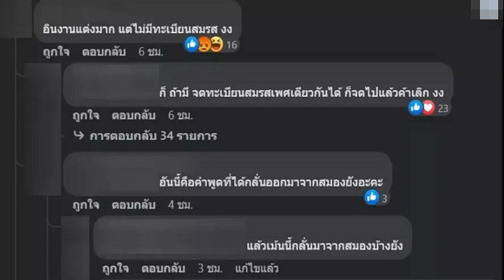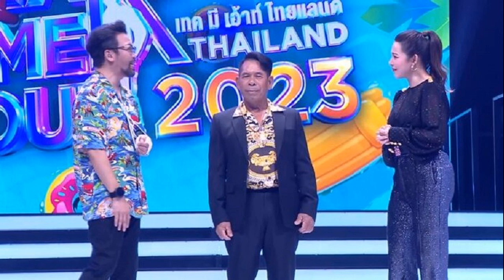เบลล์ มนัญญา จูงมือเจ้าบ่าวเข้าพิธีวิวาห์ เพื่อนแก๊ง เกิร์ลลี่ เบอร์รี่ เฮ!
ถือฤกษ์ดีเข้าพิธีวิวาห์สุดชื่นมื่น สำหรับ เบลล์ มนัญญา ลิ่มเสถียร หรือ เบลล์ เกิร์ลลี่ เบอร์รี่ จูงมือแฟนหนุ่มนอกวงการ วิน อินธาระ แต่งงาน หลังฝ่ายชายคุกเข่าขอแต่งงานไปเมื่อปลายปีที่แล้ว คบหาดูใจกันมายาวนานกว่า 3 ปี คนนี้นี่แหละ คนที่ใช่!

เรียกว่าวันนี้เจ้าสาวสวยที่สุดในงาน ทั้งในลุกส์ชุดไทยรวมถึงชุดเจ้าสาว ทางด้านเพื่อนสนิทแก๊งเกิร์ลลี่ เบอร์รี่ ได้แก่ กิ๊ฟซี่ วนิดา, กิ๊ฟซ่า ปิยา และ แนนนี่ ภัทรนันท์ ต่างมาร่วมแสดงความยินดี เป็นสักขีพยานรักให้กับเพื่อน พร้อมกับโพสต์รูปหมู่ ด้วยความอบอุ่น เต็มไปด้วยรอยยิ้ม

งานนี้ เบลล์ เจ้าสาวถึงกับปลื้มปิติ น้ำตาคลอ เจ้าบ่าวถึงกับต้องเอาทิชชู่ซับน้ำตาแห่งความสุขให้ ทางด้านคนในวงการ รวมถึง ญาติ เพื่อนสนิท และแฟนคลับ ต่างอวยพรให้ทั้งคู่มีความสุขกันไปนานๆ